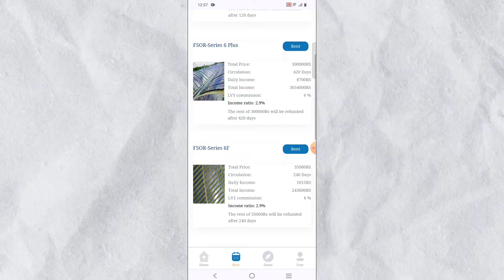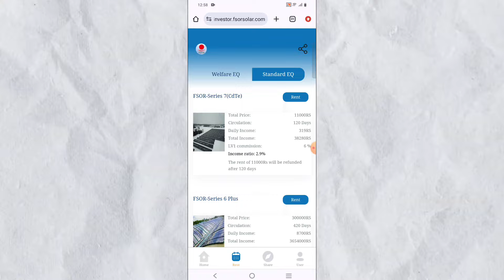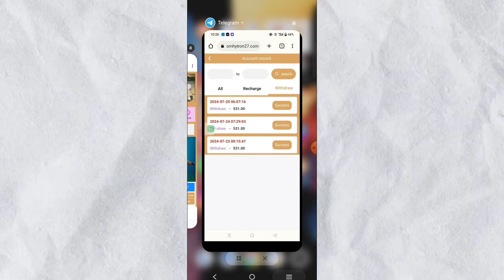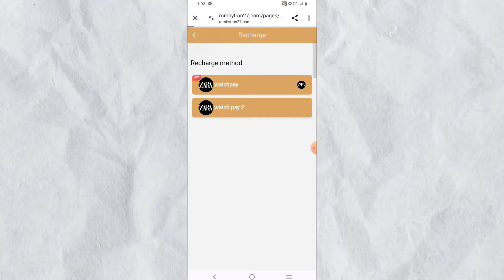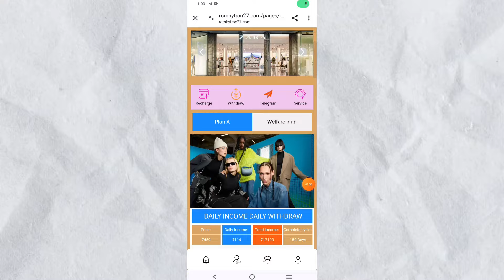Fsor Solar Earning App | Fsor Solar App Real Or Fake | Fsor Solar Company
Zara App Link in comment

FSOR SOLAR se paisa kaise bheje bank mee kaise paisa transfer kare
new easy earning app
best earning app new video
new mobile earning app
best earning app today launch
money app
accibis is fake or real
accibis online earn money
online earning
accibis
The Real Story Behind accibis application
accibis application
2024 best earning app